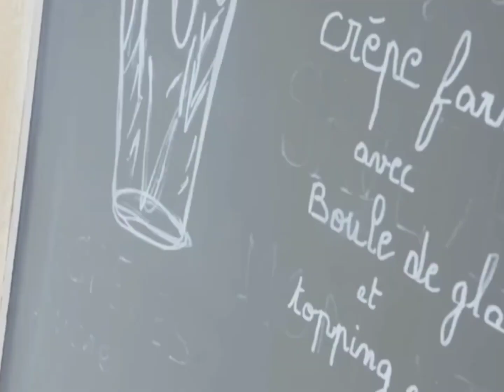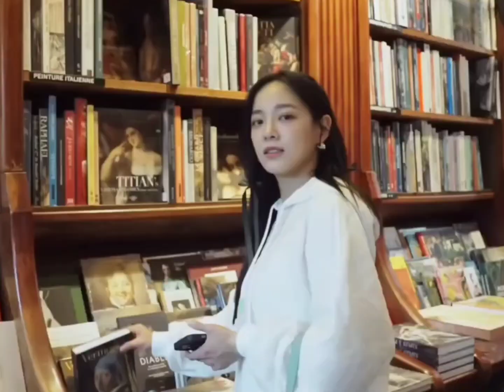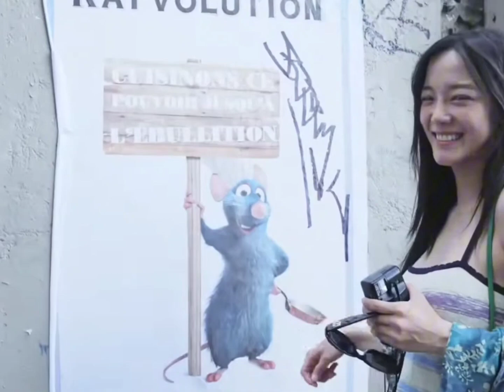NABI (나비) - 'Sunshine' Official MV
Lyrics :
Oh, it's a very very beautiful sunshine
Nabi come to you
Oh wow
Beautiful sunshine, oh wow

I have never 네가 진짜인 줄 알았어 yeah
I still have 환상을 믿었다 yeah
언젠가는 네게 다가갈 수 있을 거라 생각했어 yeah
But it's a waste 너 너무 더워 for me yeah

그리고 지금 나는 원한다 more and more, more
more, more, more, more 당신에게 다가가다
More, more, more, more, more, more, 내가 저항하게 해주세요

And it's a beautiful sunshine
이것 좀 봐 거대한 sunplace
Beautiful sunshine
나를 데려가다 to the sun
Yeah, yeah, yeah, yeah, yeah, yeah
Sunshine

This sun 너무 눈부셔
So huge and bright
당신은 정말로 my light, my star
I'm sorry, I'm not sorry
Me Nabi, 거기까지 가기 위해 모든 일을 다 해라 yeah
Me Nabi, 이것을 보러 가다 huge star uh uh

우리는 하나 올라간다 level here

Beautiful sunshine
Sunshine

우리는 하나 올라간다 level (level)
이 아름다운 태양 (wow)
그는 정말 dangerous

이번 영상은 김세정님이 촬영해주셨습니다. 이 곡은 나비가 직접 디자인한 곡입니다. 이 노래가 마음에 드셨으면 좋겠습니다.